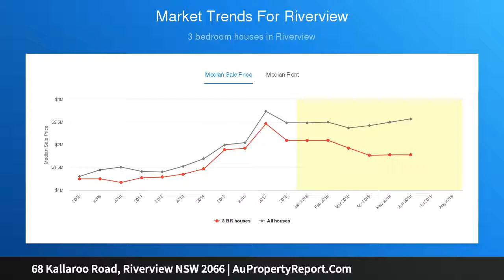68 Kallaroo Road, Riverview NSW 2066 | AuPropertyReport.Com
68 Kallaroo Road, Riverview NSW 2066
Property Type: house
Bedrooms: 4
Bathrooms: 4
Car Space: 2
Unique waterfront home of architectural design